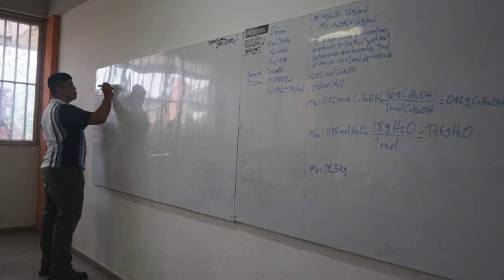Facultad de Química y Farmacia amplía pasantías para estudiantes de educación media